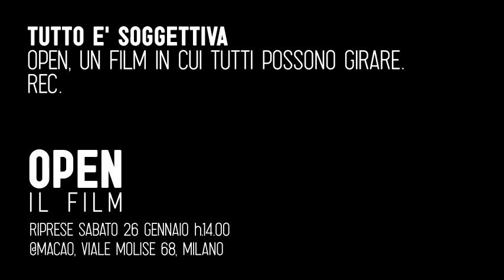OPEN -- UN FILM IN CUI TUTTI POSSONO GIRARE